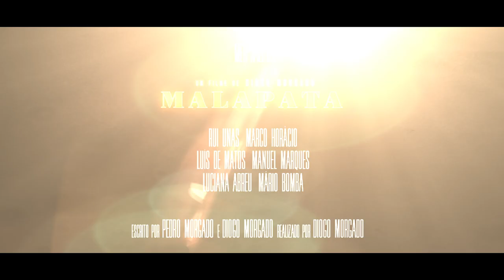MALAPATA TRAILER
Longa Metragem de Diogo Morgado

Com Rui Unas, Marco Horácio, Luciana Abreu, Manuel Marques, Diogo Morgado, Mario Bomba e Ana Malhoa